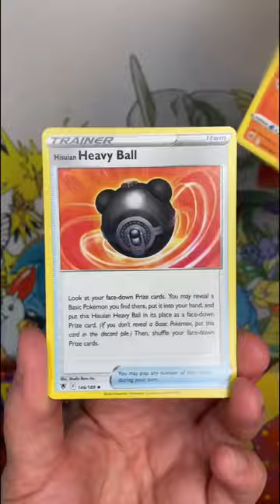Cute Pokemon Pencil case with ✨ FULL ART hit 🥰 Back to school with Pokémon! - PokéMice Shorts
Welcome to the PokéMice channel!

➤ In today's opening:
Very very cute kawaii pokemon pencil case!

➤Reminder:  If you dislike this Shorts video, I know you're jealous! ^^ Sorry not sorry!

➤ PokéMice is known for its great quality videos (4K & 2160p ✌️), my goal is to bring Pokémon to the people!

I want to bring JOY to the people with my channel ❤️
I do my very best to bring you the best experience you can imagine, with clear shots of the cards, so that you can see every detail, and almost feel and smell the cards 😜☺️

❤️ Love from the PokéMouse herself, Marijke

♫ Did you like the music in my video? All credits to Jeremusic70!

● This video does not include a collaboration or advertisement.
● This video does not contain freely obtained goods.
● This video does not contain products bought with discount.

➤ This is video number ?